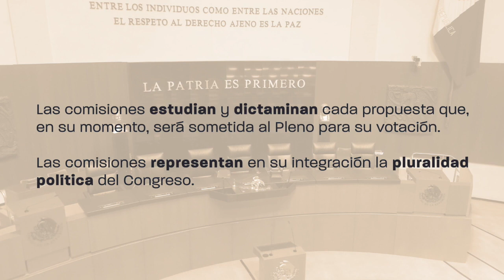Comisiones del Senado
El análisis de las reformas en el Senado se lleva a cabo dentro de las comisiones, conoce más de su trabajo.